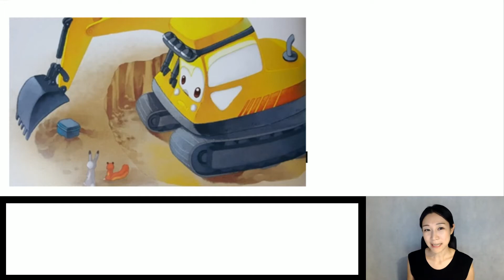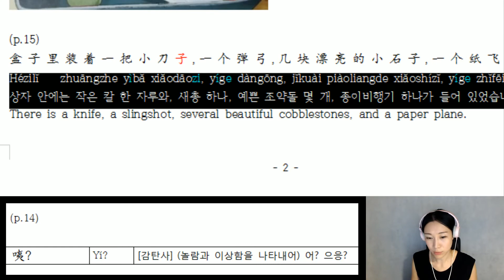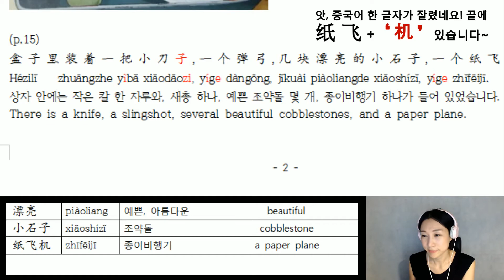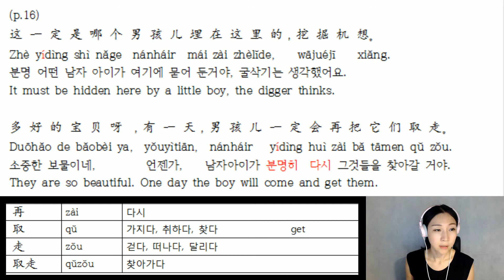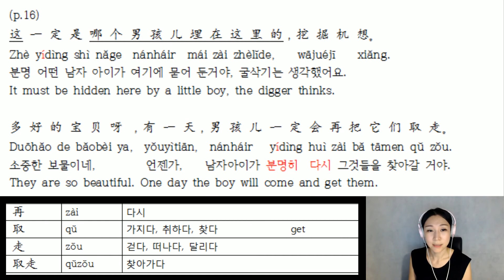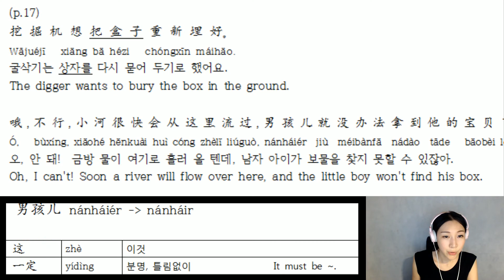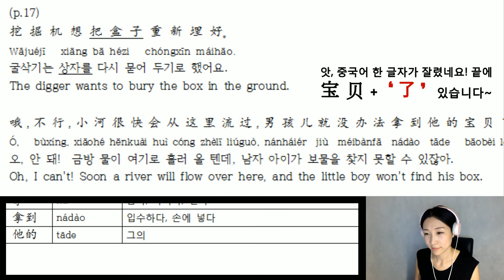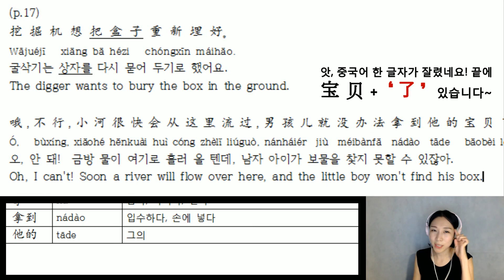(그림책 중장비 2주차-2) 맘씨좋은 굴삭기 The Dear Digger 宝贝挖掘机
이번 영상에서는 맘씨좋은 굴삭기
14~17쪽 내용으로 담아봤습니다 :
단어, 중국어 mp3 듣기, 중국어 해석, 영어 읽기~

+ 알파 ㅋㅋㅋ